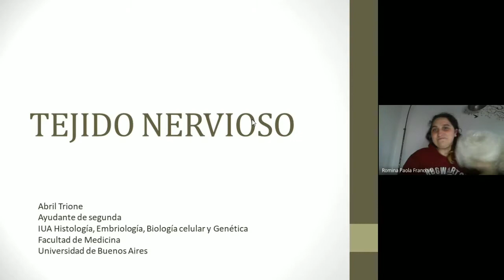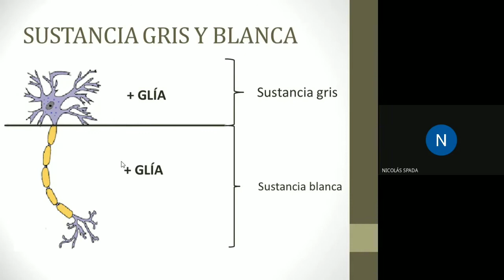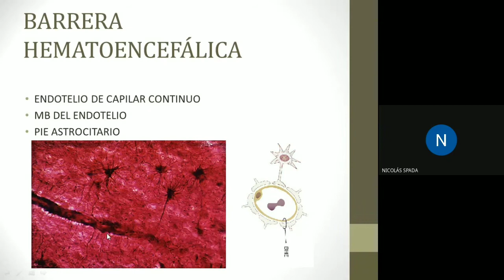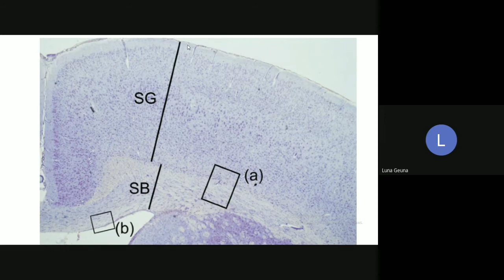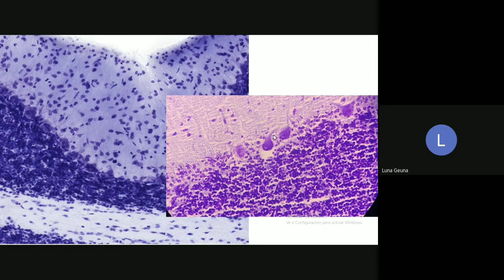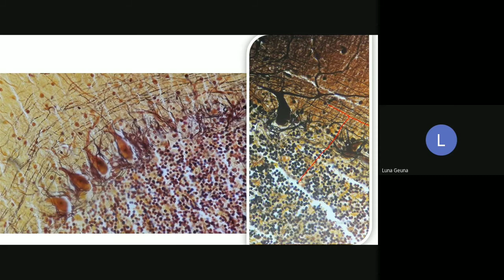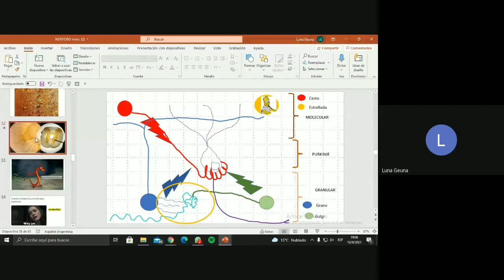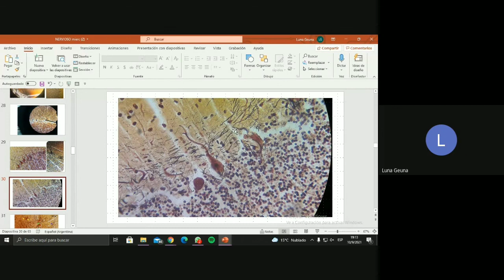TP 6 Tejido y Sistema Nervioso